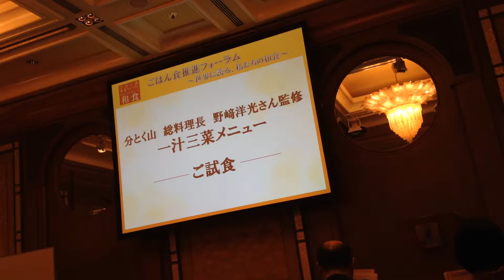20140226 ご試食の案内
2014年2月26日　リッツカールトン東京　ごはん食推進フォーラム